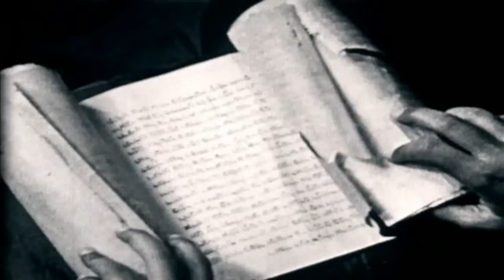Madonna - Secret (Drowned World Tour)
Madonna - Secret (Live at Drowned World Tour in Michigan)

Setlist:

01. Drowned World (Substitute For Love)
02. Impressive Instant
03. Candy Perfume Girl
04. Beautiful Stranger
05. Ray of Light
06. Paradise (Not for Me)
07. Frozen
08. Nobody's Perfect
09. Mer Girl / Sky Fits Heaven
10. What It Feels Like for a Girl (Remix)
11. I Deserve It
12. Don't Tell Me
13. Human Nature
14. The Funny Song
15. Secret
16. Gone
17. Don't Cry for Me Argentina
18. Lo Que Siente La Mujer
19. La Isla Bonita
20. Holiday
21. Music